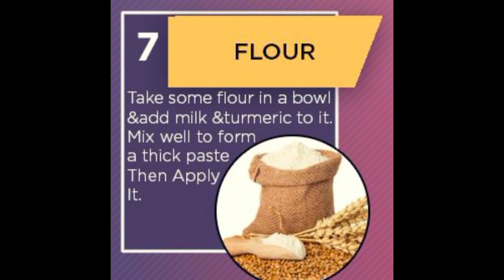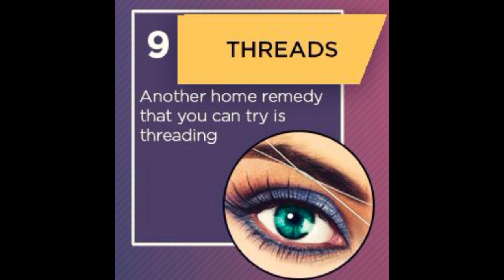11 ways to remove upper lips hairs#homeremedies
how to remove facial hair on face.remove facial hair growth naturally.